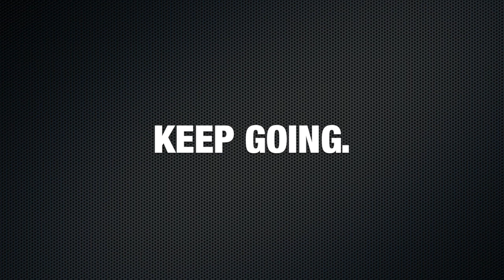2014 - CACTUS REINING CLASSIC OPEN CHAMPION (231,5)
RUN OFF